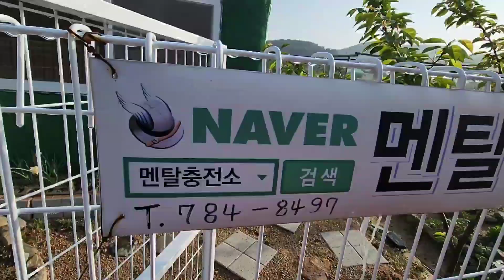새벽에 일찍 철마 멘탈충전소에 왔습니다 429일차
새벽 풍경입니다 ~~